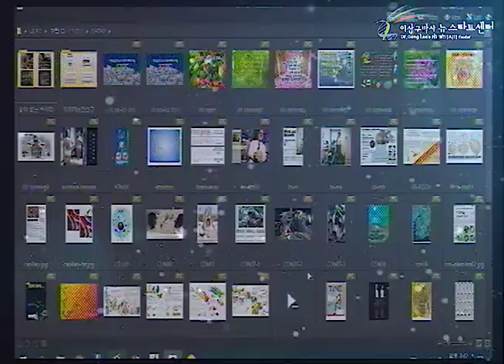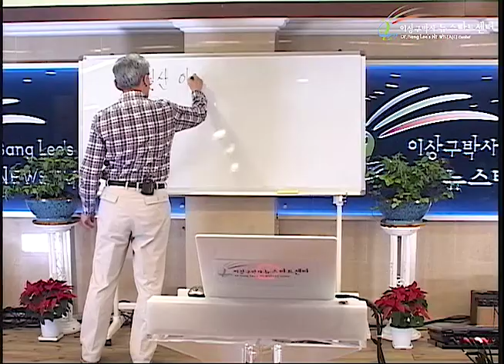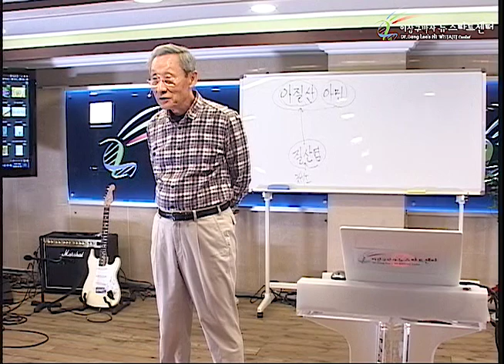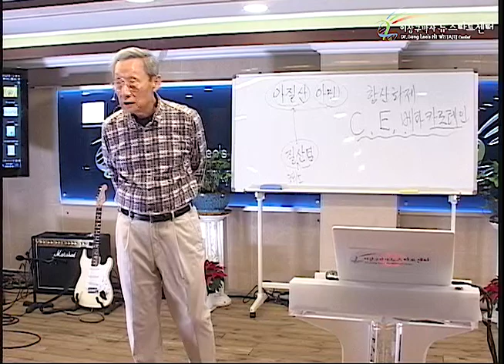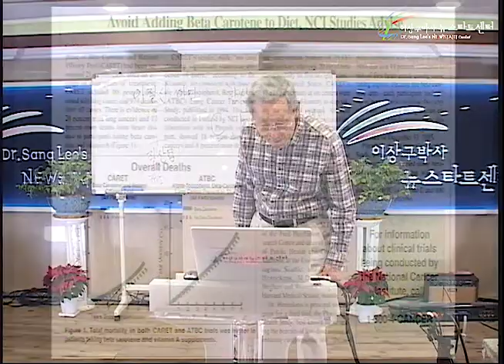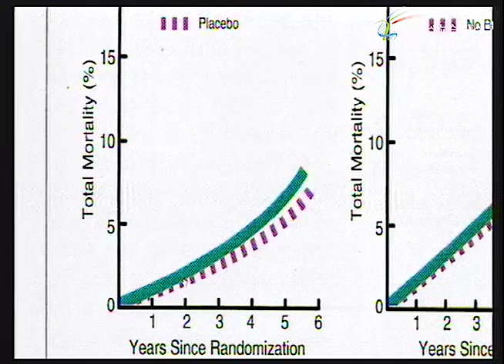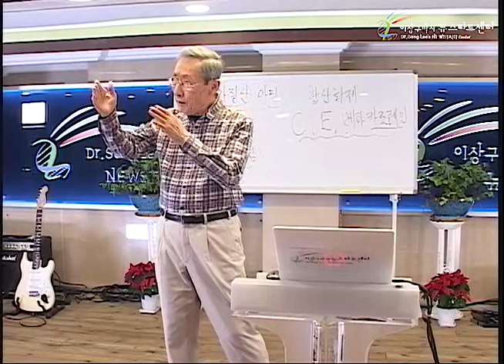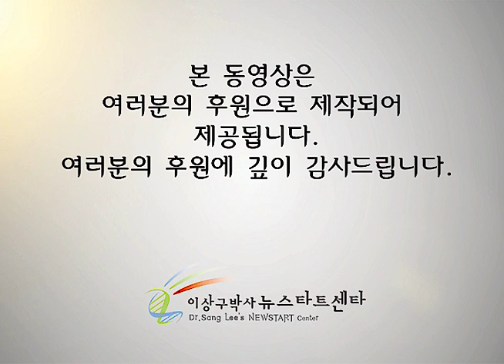R235 13 건강한 식생활2